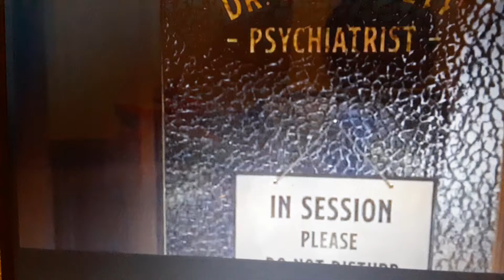Sonic movie/Psychiatrist scene